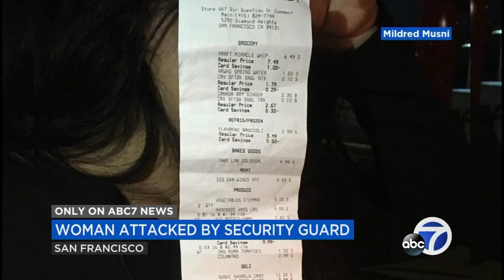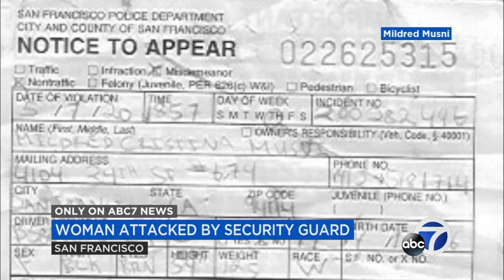EXCLUSIVE VIDEO: Woman says she was racially profiled, attacked by Safeway security guard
A San Francisco resident says she was a victim of racial profiling when a security guard physically attacked her and accused her of shoplifting. Another guard can be seen kicking her groceries while she asks bystanders for help.

-- Follow us for breaking news as it happens.